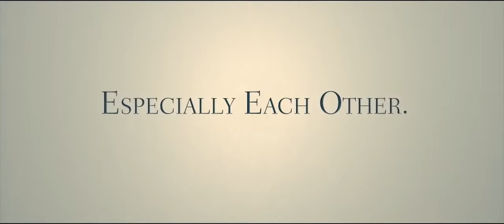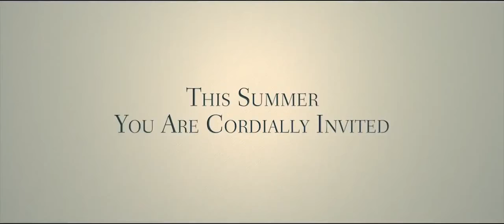ТРЕЙЛЕР (АНГЛ.) "Пункт назначения: Свадьба" 2018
Линдси и Фрэнк приглашены на свадьбу. Она - к своему бывшему жениху, собираясь поставить наконец для себя точку в их уже давно завершившихся отношениях. Он - к сводному брату, которого предпочитает не видеть. Они оказываются вместе в самолете, в такси, в соседних номерах, за столом. Они из той категории гостей, которых не к кому пристроить. Они уже изрядно раздражают друг друга, но деваться им некуда. А свадьба только начинается!